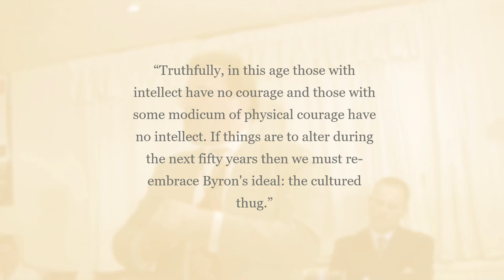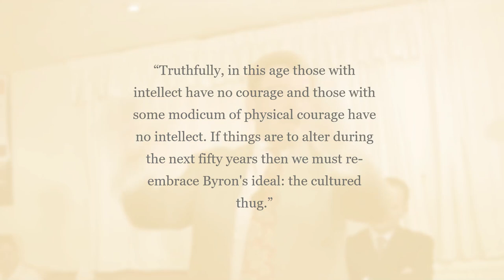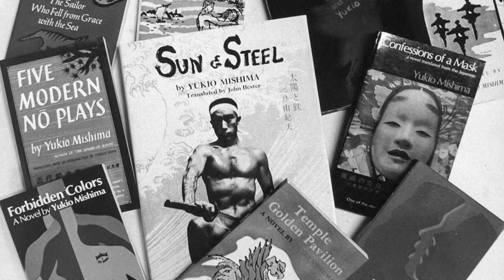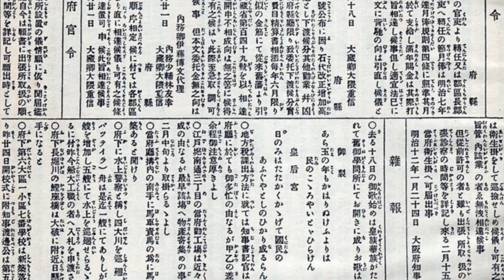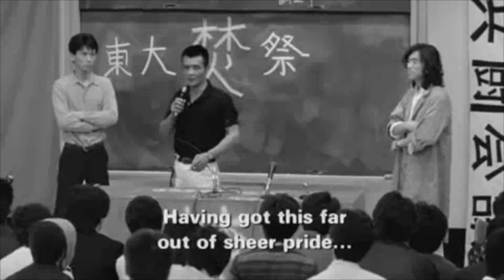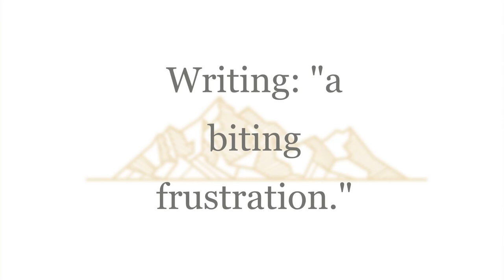Yukio Mishima - Last Aristocrat of the Orient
Various pieces from Philip Glass' score for "Mishima - A Life in Four Chapters"
Total War- Shogun 2 OST - Metamorphosis
Sakura 'Cherry Blossoms'; Traditional Music of Japan, Classical Koto Music 日本の伝統音楽
AUNJ Classic Orchestra - RAN
Traditional Imperial March "Battotai"